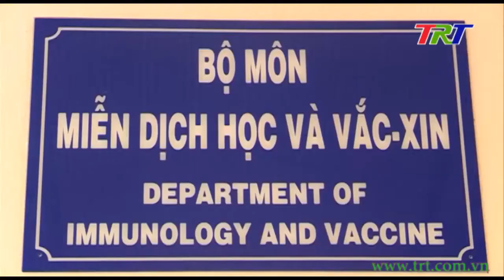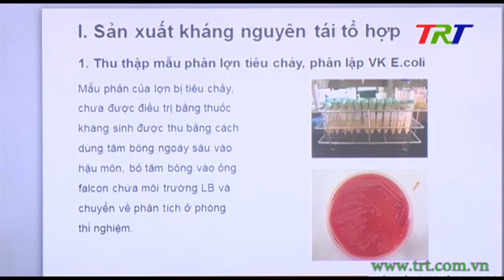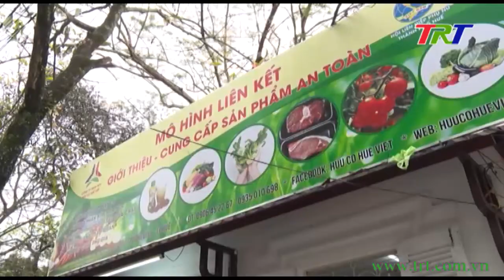Những tấm gương phụ nữ qua các phong trào thi đua yêu nước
Thưa quý vị, chiếm 51% dân số và trên 48% lực lượng lao động xã hội, phụ nữ TT Huế có mặt trên hầu hết các lĩnh vực kinh tế, văn hóa xã hội, an ninh quốc phòng. Dù ở lĩnh vực nào, mỗi người luôn nỗ lực phấn đấu rèn luyện, học tập, nghiên cứu, lao động sáng tạo; vươn lên khẳng định vai trò của mình trong từng vị trí công việc. Đặc biệt trong xu thế hội nhập và phát triển, chị em tiếp tục vượt qua khó khăn, thử thách, thể hiện rõ vai trò, bản lĩnh, sức sáng tạo trên các lĩnh vực đời sống xã hội, thích ứng với kỳ đổi mới. Mời quý vị cùng gặp gỡ những tấm gương phụ nữ tiêu biểu trong một số lĩnh vực qua phóng sự sau.